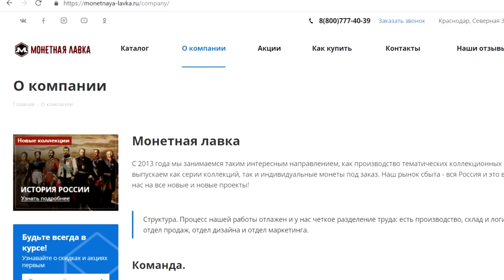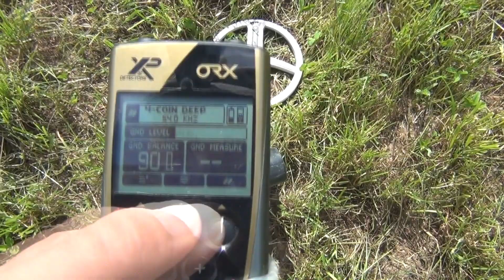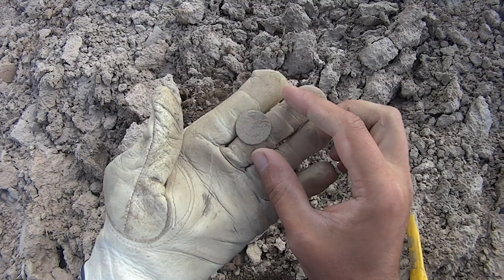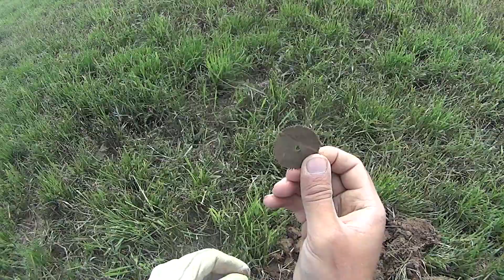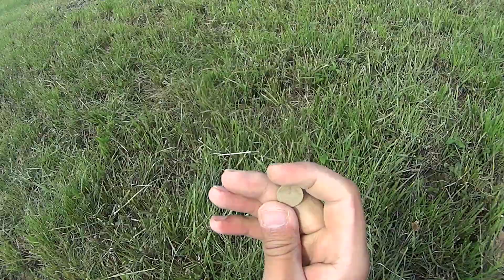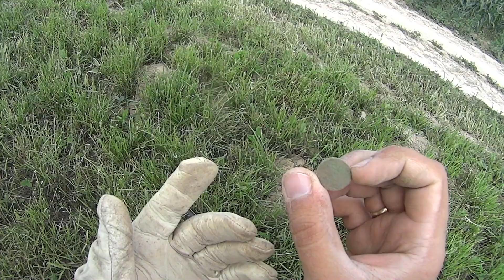РЕАЛЬНЫЙ КОП с металлоискателем XP ORX / Кладоискатель Белый Копатель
сувенирные монеты, коллекции на различные тематики!